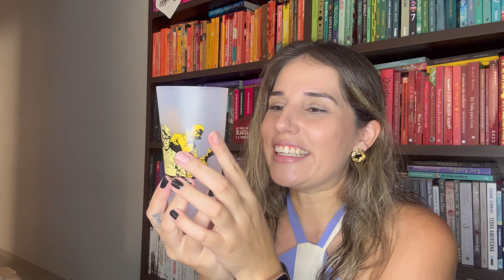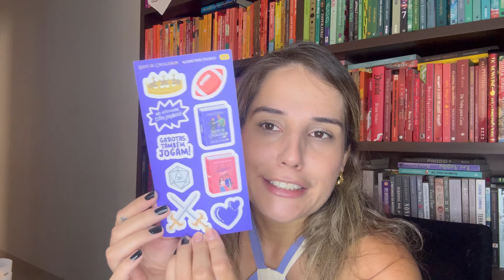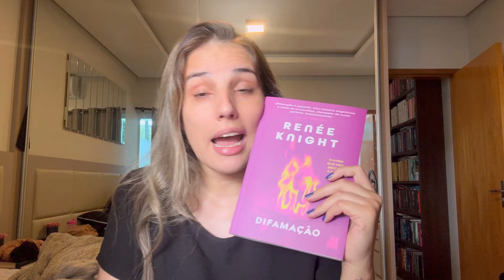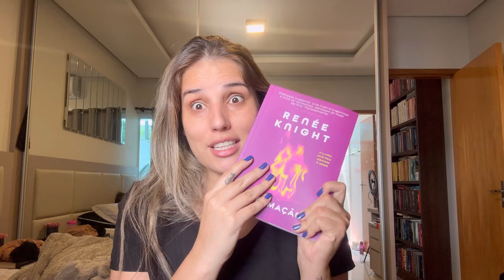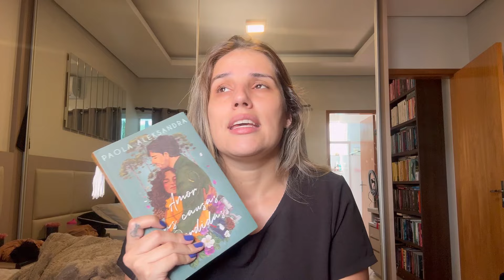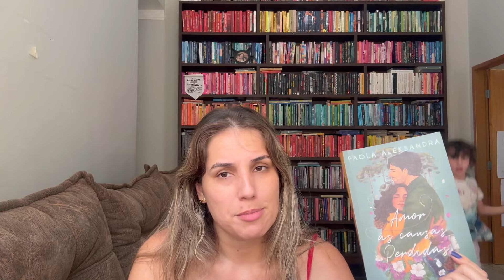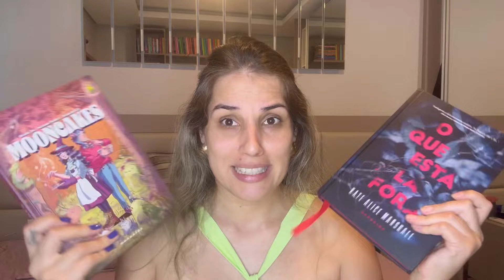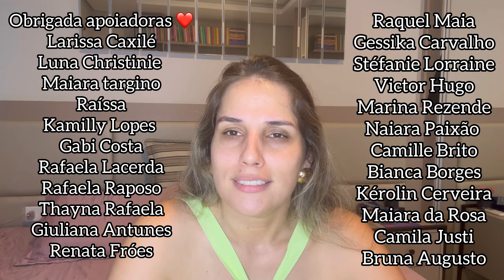✨Unboxings, 4 leituras 😨, produtos acabados e rotina || Jéssica Lopes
✨Compre os livros mencionados com o meu link:

- amor as causas perdidas
- o que está lá fora

✨LINK DO PROJETO DO CATARSE✨

Beijão 🥰🥰